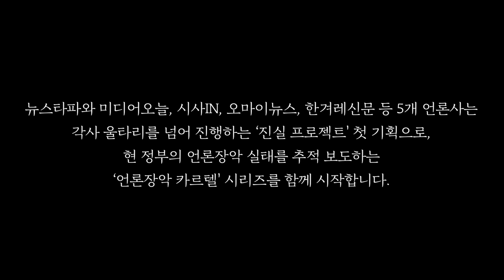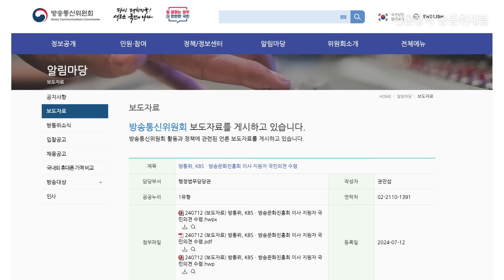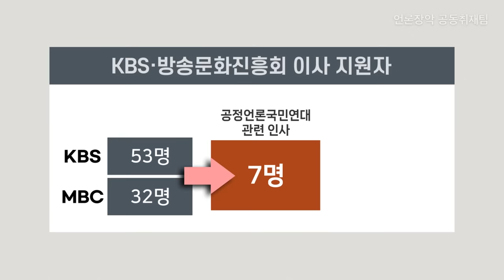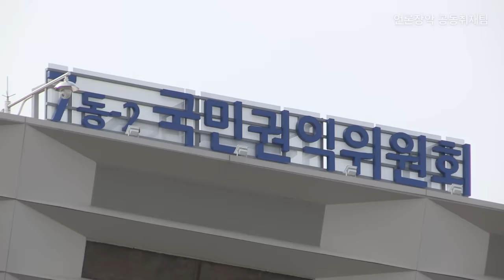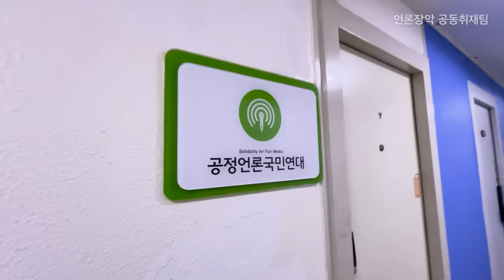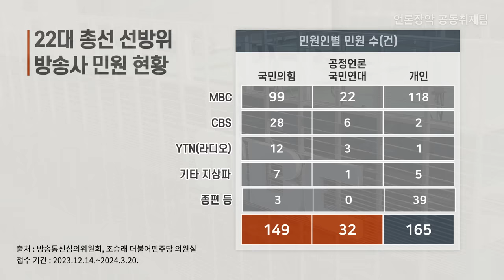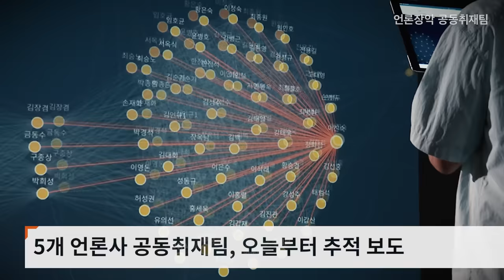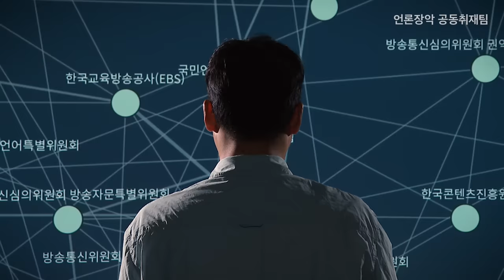[언론장악 카르텔 추적]① 윤석열의 언론장악과 ‘이진숙 카드' - 뉴스타파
지난 4일 윤석열 대통령이 새 방송통신위원회(방통위) 위원장 후보로 이진숙 전 대전 MBC 사장을 지명했습니다. 윤석열 정부 출범 2년 2개월 만에 무려 4번째 방통위원장 후보자입니다.

MBC 재직 시절 민영화 추진과 노조 사찰 등으로 논란을 일으켰던 이진숙 지명자는 2021년 보수 언론단체인 '바른언론인모임' 대표를 맡아 윤석열 대통령 만들기에 앞장섰습니다.
이 지명자는 또 '공정언론국민연대(공언련)' 발기인으로 이름으로 올리기도 했는데, 공언련은 출범 이후 공영방송 이사진을 수사기관에 고발하거나 정권에 비판적인 보도에 대해 민원을 제기하는 활동을 해오고 있습니다. 공언련은 윤석열 대통령실이나 여당과도 끈끈한 관계를 맺고 있는 것으로 알려져 있습니다.

뉴스타파와 미디어오늘, 시사IN, 오마이뉴스, 한겨례신문 등 5개 언론사가 협업 취재한 '언론장악 카르텔 추적' 첫 번째 보도입니다.

※영상 8:18에 지연옥, 이홍렬 위원은 '방송자문특별위원회' 위원이 아니라 '광고자문특별위원회 위원'입니다. 혼동을 드려 죄송합니다.